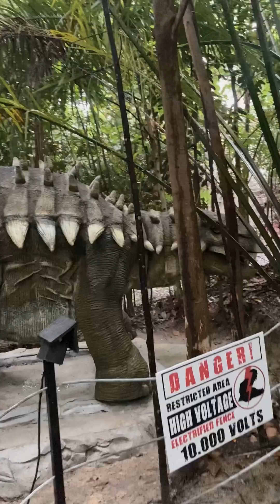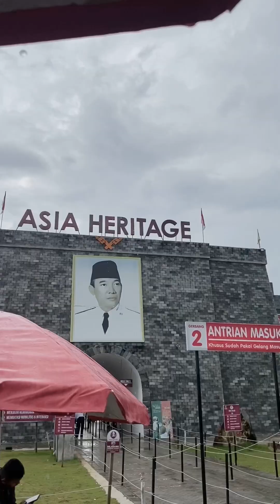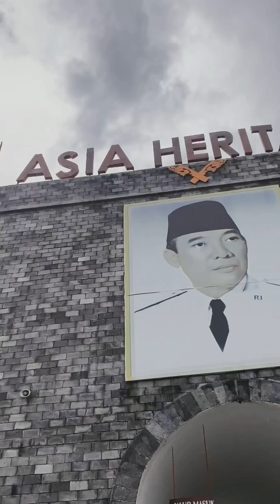Rekreasi di Asia Heritage bersama Wita Fadriani